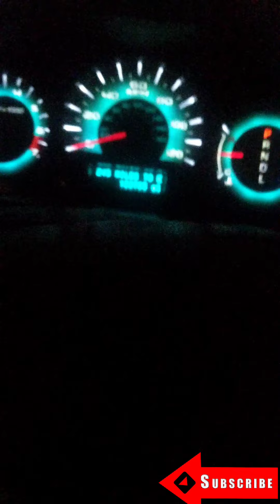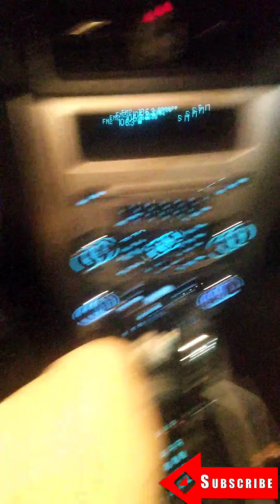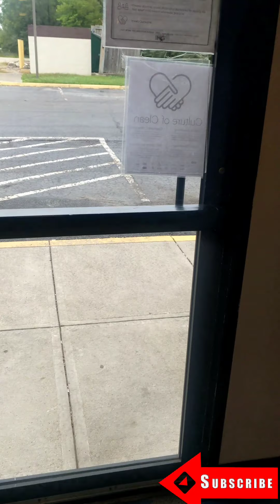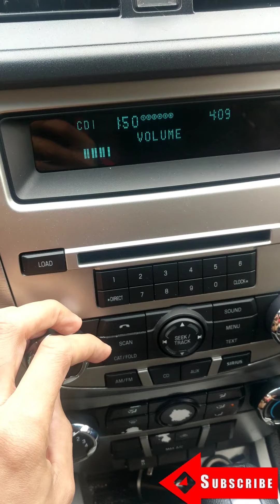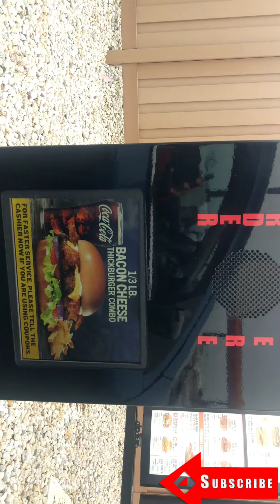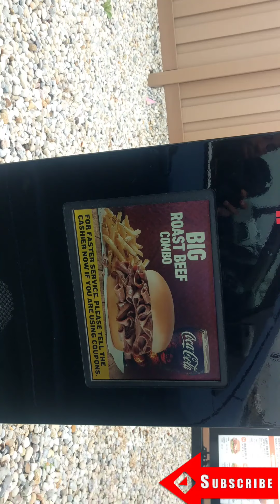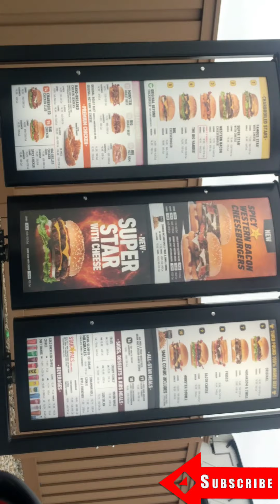first time having Hardee's